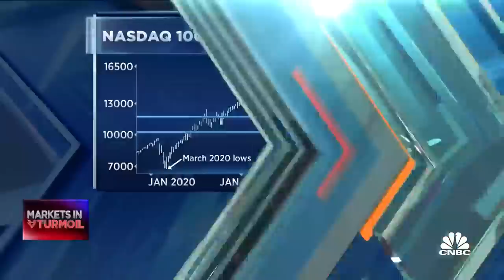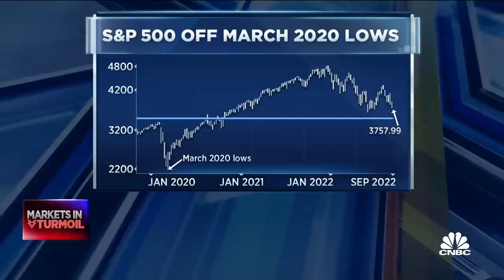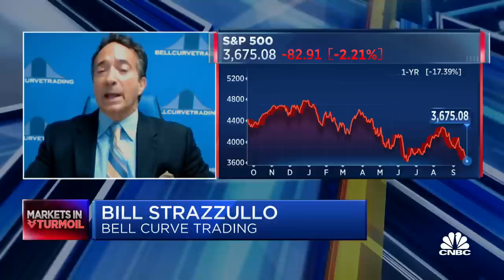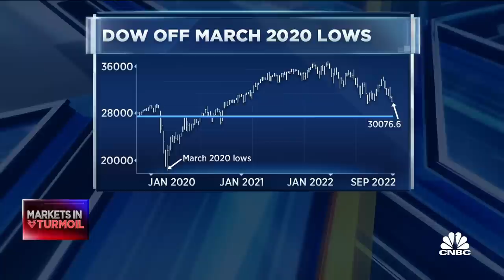The Dow and S&P 500 have more downside ahead, says Bell Curve Trading's Bill Strazzullo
Bill Strazzullo, partner & chief market strategist at Bell Curve Trading, joins 'The Exchange' to discuss technicals retesting 2020 lows, the time for aggressive buying and rising yields adding pressure to stock prices.